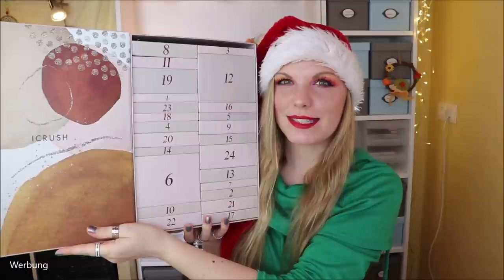BESTER SCHMUCK ADVENTSKALENDER 2020 - ICRUSH Adventskalender Inhalt - 5-facher Wert! Über 700 € !!!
Heute ist der ICRUSH Adventskalender dran.
Der Inhalt? SCHMUCK PUR!!! Hauptsächlich schlicht, aber manchmal auch ausgefallen. Echt toll!

Liebe Grüße
Claudi